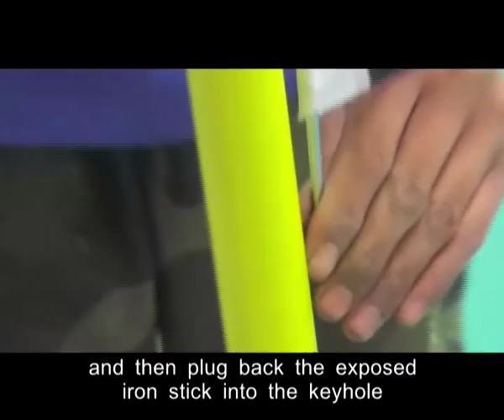The installation method of Haokang badminton net setting pillars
Open the package of the base and take the base out, then make the jack of pillar vertically aim at the center of pillar mark; insert the pillar and fasten it with locking nuts. Note: the side of pillar with iron stick should face the center of court; take out the iron sticks from the keyhole separately and insert them into the bags on both sides of the net from top to bottom, and then plug back the exposed iron stick into the keyhole; untie the fixed cord rope on one side of the pillar and tie it with the messenger from another side of the pillar, and pull out the messenger from another side; untie the net messenger and lead the fixed cord rope to pass through the small hole of locking ring, then pull it up and tie it hard at the site 30 centimeters from the top end of net; adjust the locking ring to the middle part of net to reach the standard height.